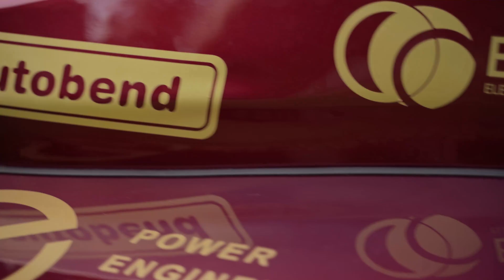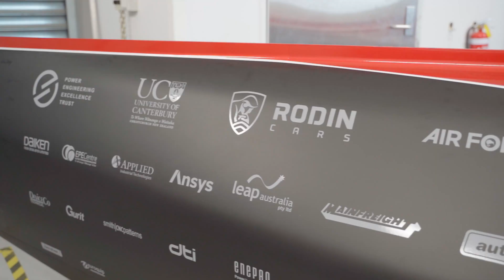UC Motorsport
The University of Canterbury Motorsport Team (UCM) is a student-run organisation that competes in the largest student engineering design competition in the world, Formula SAE. The team designs and builds race cars from the ground up, and they get to race them too. UCM is proudly supported by EPECentre and Aruhiko PEET since 2016.